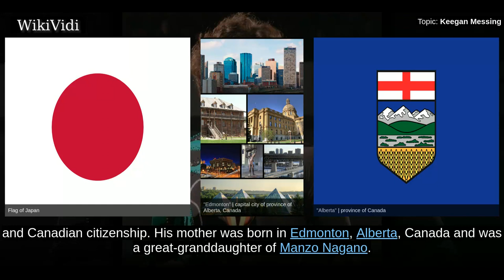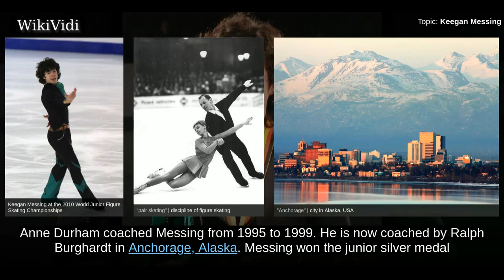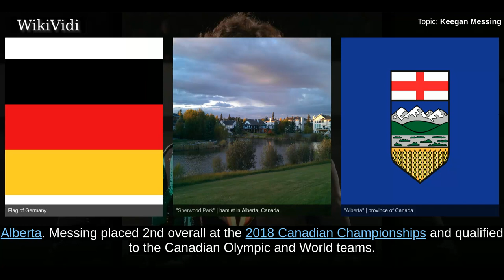KEEGAN MESSING - WikiVidi Documentary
Keegan Messing is a Canadian-American figure skater. He is a two-time International Cup of Nice champion, the 2012 Nebelhorn Trophy bronze medalist and the 2018 Canadian silver medalist. He placed 4th at the 2010 World Junior Championships.

Shortcuts to chapters:
00:00:28  Personal life

Copyright WikiVidi.